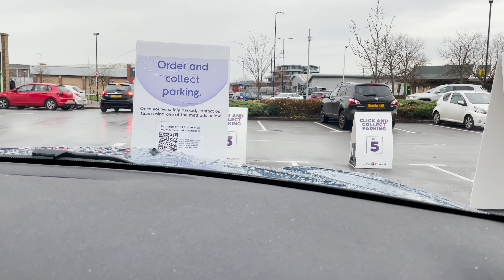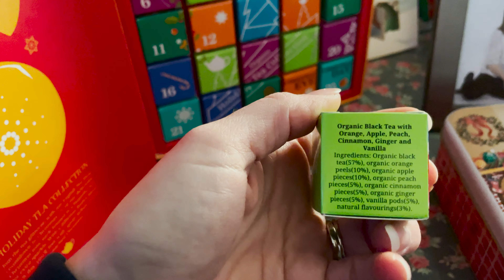Vlogmas Day 9 | Christmas Cards & Lights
Today I make my own Christmas cards and visit a very festive house!

I need your help. As many of you know the @runDisney  was cancelled but I’ve decided to carry on & run a solo marathon!! I'm raising money  for a Little’s Legends (aka Richie Walsh) battle against cancer.